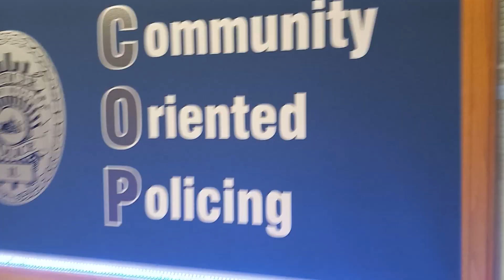THE SOUTH PARK MALL IN MOLINE ILLINOIS